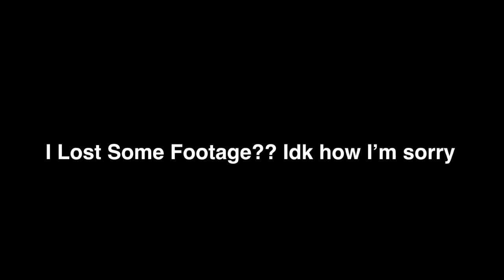Dishonored Definitive Edition: Part 1